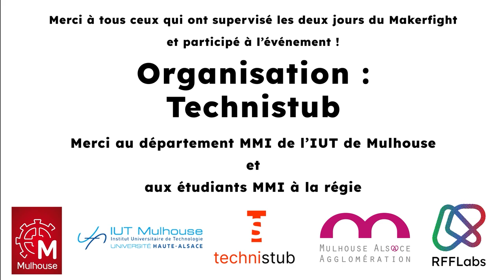POULE A - Team RCC vs Marteau soviétique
Phases de qualification (Poule A) de la 8e édition de Makerfight, les 29-30 juin 2024 à Mulhouse.